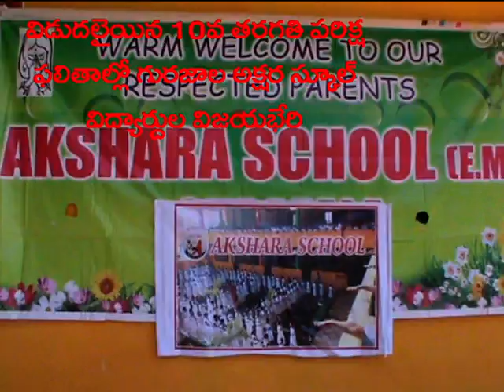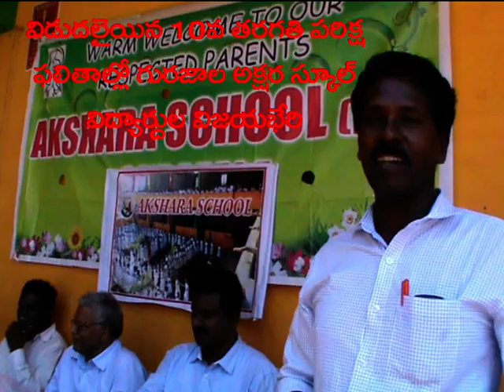పది ఫలితాల్లో గురజాల అక్షర స్కూల్ విద్యార్ధుల విజయకేతనం